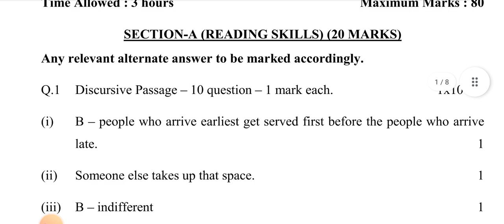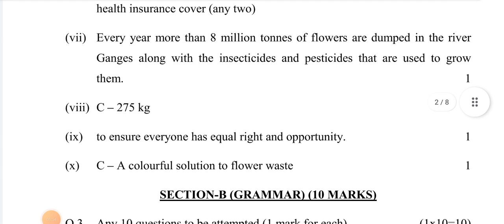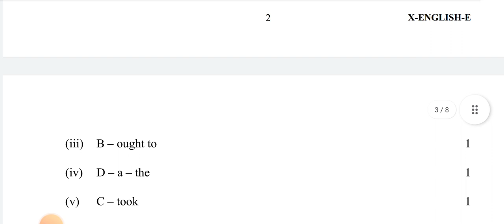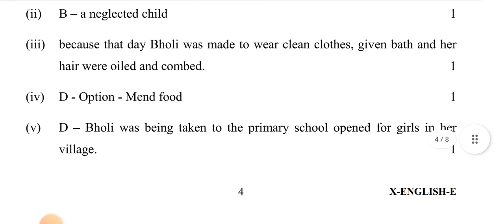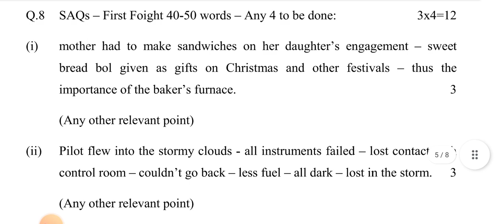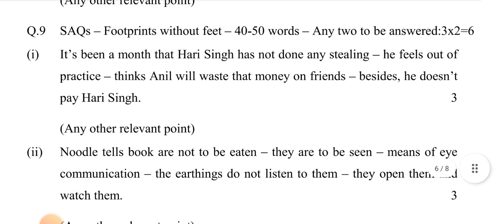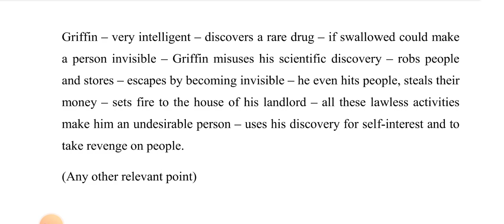English Class 10 Pre Board Exam Marking Scheme | Evening Shift